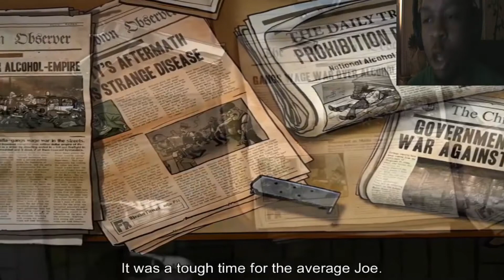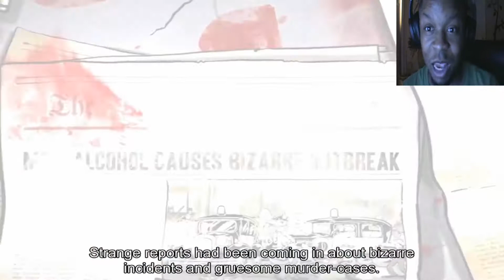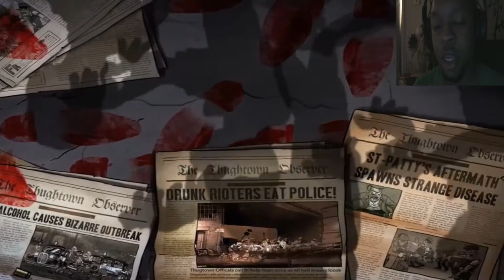What The Mob Do For Money | Guns, Gore, & Cannoli Part 1